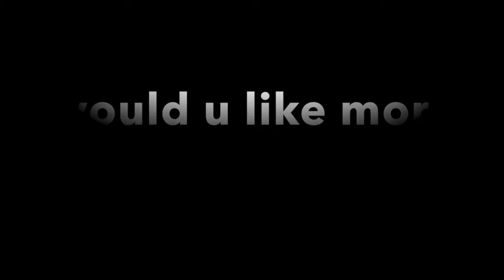Paintings never done - Time-lapse